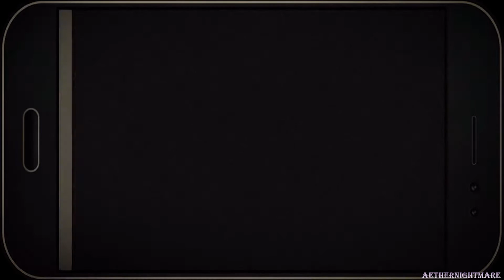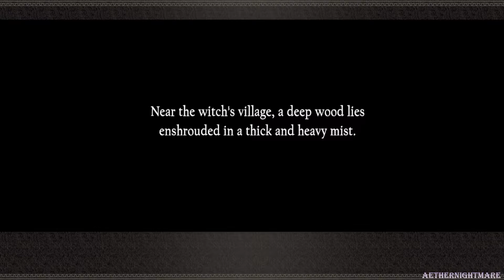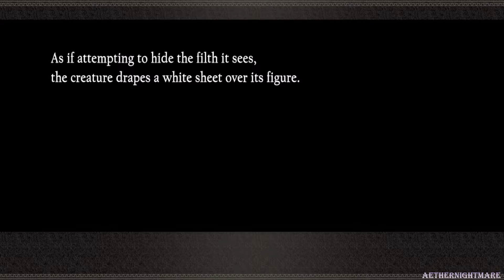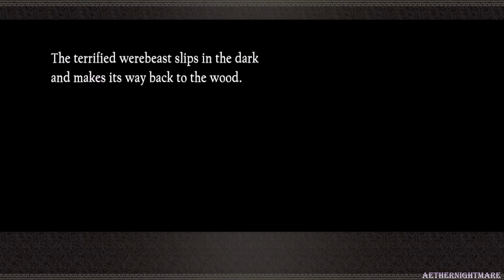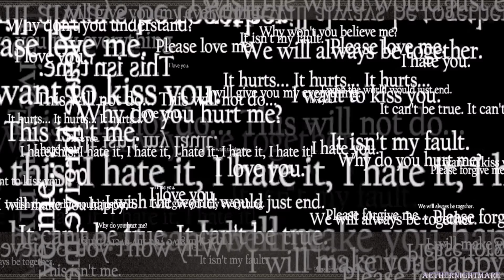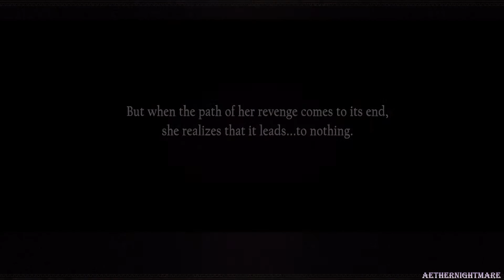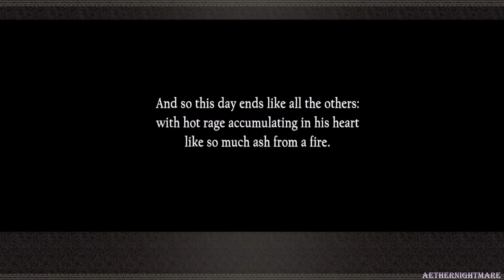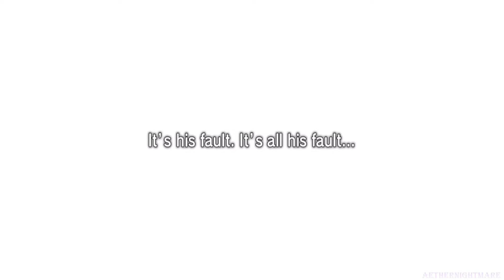Nier: Reincarnation ✮ 15 ✮ Curse Of The Rift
In this part, we go through the event "Garden Of Paradise", and the story "Curse Of The Rift".

A casual gameplay playthrough of Nier: Reincarnation, with commentary. Originally recorded on April 5, 2022.

Tech Information:

Played on: iPhone 12 Pro.
Recorded with: Elgato HD60 S via Apple Lightning to Digital AV.
Broadcast and recorded with: Streamlabs OBS.
Microphone: Blue Yeti via Audacity.
Edited with: Sony Vegas Pro 15.
Specs: MP4, 1080p, 60fps, 14 mbps video, 192 kbps audio.

Game Information:

Title: Nier: Reincarnation.
Platforms: iOS, and Android.
Developers/Publishers: Square Enix and Applibot.
Rating: Mature.
Language: English
Region: NTSC